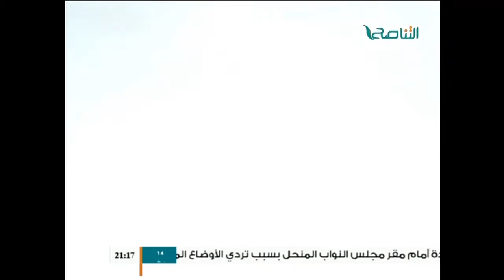برنامج قضايا وآراء | الوسطية | 14 - 11 - 2016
تقديم د.  فوزي الغرياني

ضيف الحلقة : د.  علي السباعي / الكاتب والباحث الأكاديمي
ــــــــــــــــــــــــــــــــــــــــــــــــــــــــــــــــــــــــــ
ــــــــــــــــــــــــــــــــــــــــــــــــــــــــــــــــــــــــــ
ــــــــــــــــــــــــــــــــــــــــــــــــــــــــــــــــــــــــــ
يمكنكم تحميل تطبيقنا TANASUH TV على الهواتف الذكية: